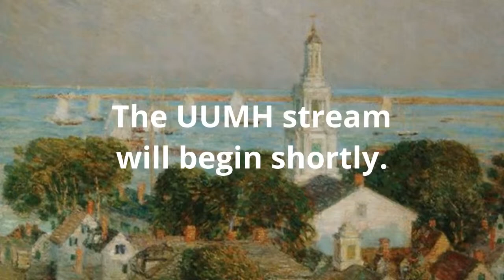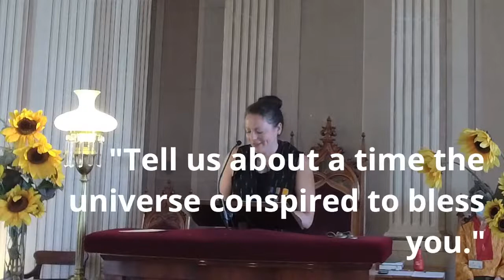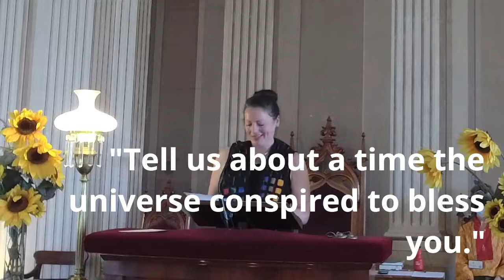"Pronoia" with Rev. Kate - Sunday, July 17th, 2022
"Pronoia" with Rev. Kate  - Sunday, July 17th, 2022 at 11 am EDT.  Live from the Unitarian Universalist Meetinghouse of Provincetown.